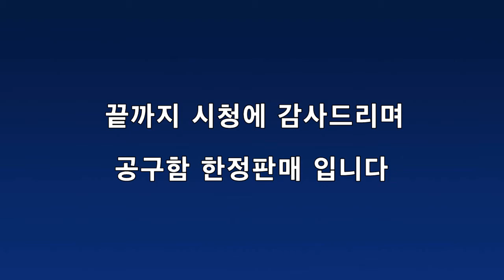보쉬, bosch, 드레멜, Dremel, 공구함 , 부품함, 공구몰닷컴, 울산공구몰, 공구박스, 공구샵, 공구쇼핑몰, 보쉬몰,